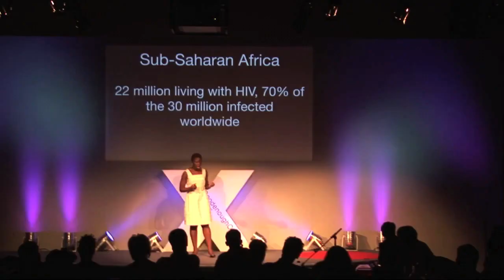Ethical riddles in HIV research - Boghuma Kabisen Titanji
It's an all too common story: after participating in an HIV clinical trial, a woman in sub-Saharan Africa is left without the resources to buy a bus ticket to her health clinic, let alone to afford life-saving antiretrovirals. Boghuma Kabisen Titanji asks an important question: how can researchers looking for a cure make sure they're not taking advantage of those most affected by the pandemic? (Filmed at TEDxGoodenoughCollege.)

Talk by Boghuma Kabisen Titanji.